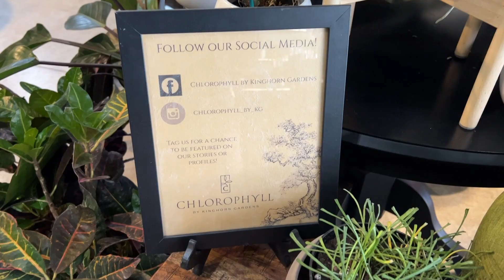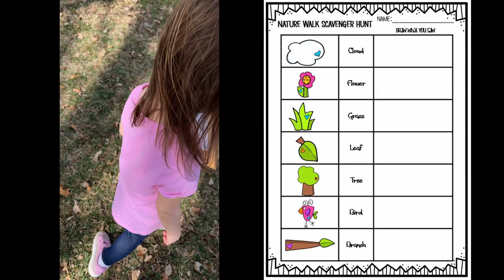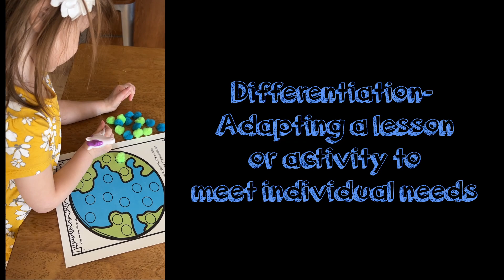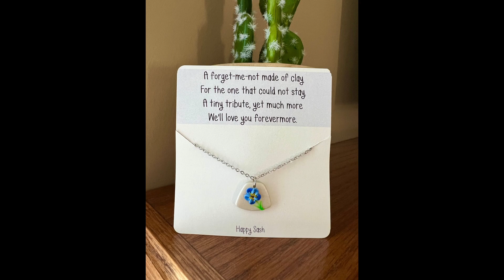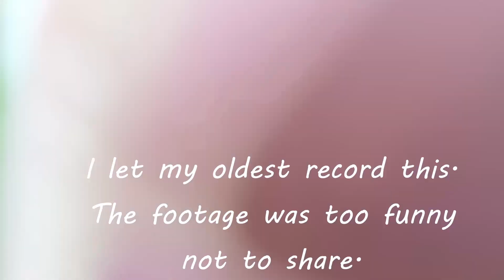2023 April Vlog - Mom Life - Create - Teacher - Tiny Businesses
Hey everyone! This vlog includes peek-a-boos of my current season of life. My main focus is my family! I'm currently working on a website with my friend that includes FREEBIES, vlogs, and educational resources for teachers, parents, and kids. I also create clay items and digital educational products.